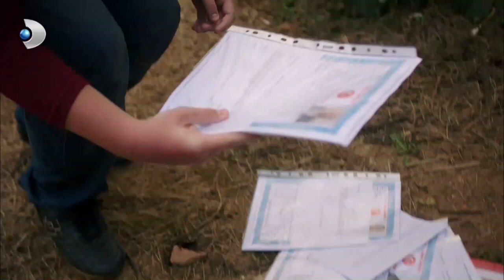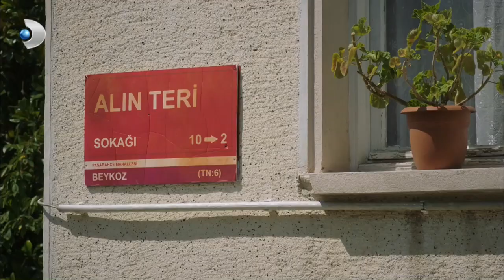Servet Mahalleye Sahip Çıktı! - Ulan İstanbul Özel Klip